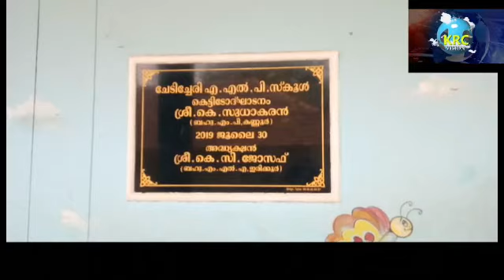ലഹരിവിരുദ്ധ ക്യാമ്പയിന്റെ ഭാഗമായി ചേടിച്ചേരി എ എൽ പി സ്കൂൾ ലഹരി വിരുദ്ധ റാലി സംഘടിപ്പിച്ചു..